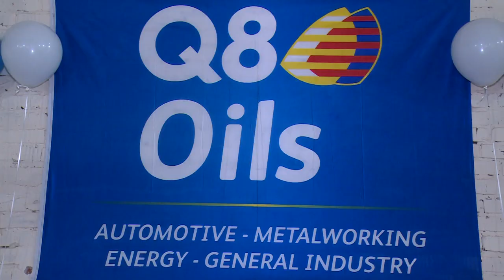Полный комплект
На Заречной 139 появилась ремонтная база для грузовиков и автобусов. Ремзону открывает компания «ТТК Щёлково Строй».  На открытии побывала и наша съемочная группа…